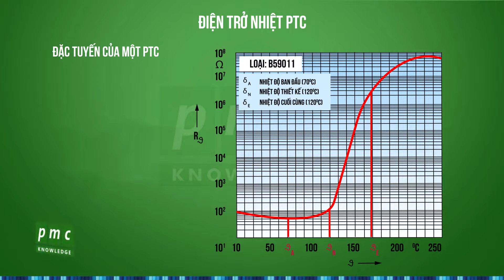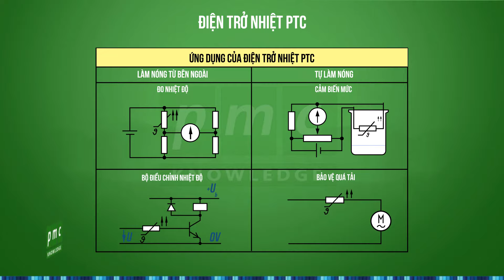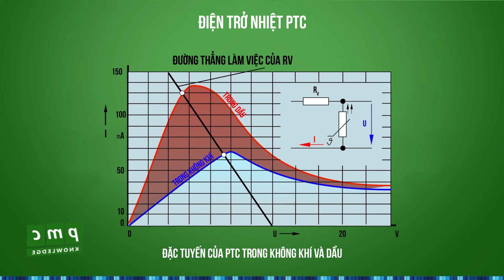Điện trở nhiệt PTC